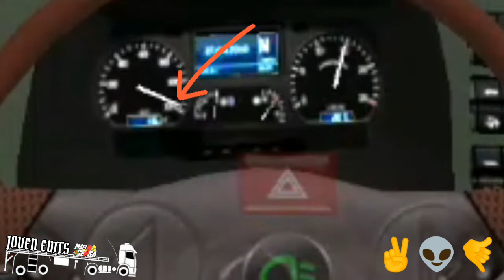BOTANDO PRESSAO EN EL MB-LLEGE A MAS DE 120 KM😱 (GTS1)(JOVEN EDITS)